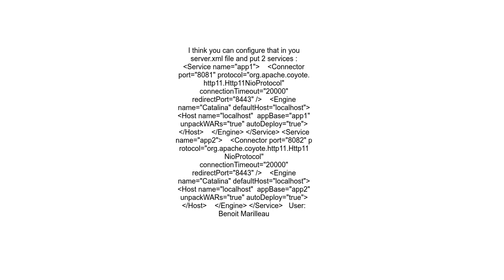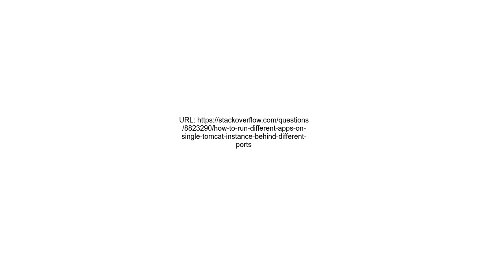How to run different apps on single Tomcat instance behind different ports